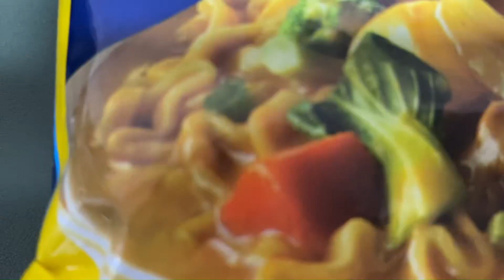오뚜기카레면은 오뚜기케찹과 잘 어울림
오뚜기카레면 약간매운맛